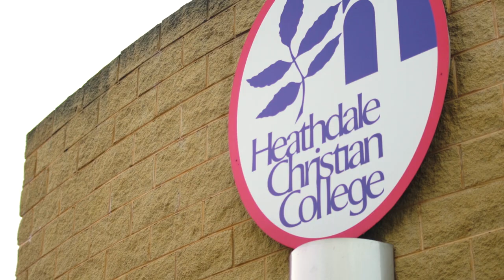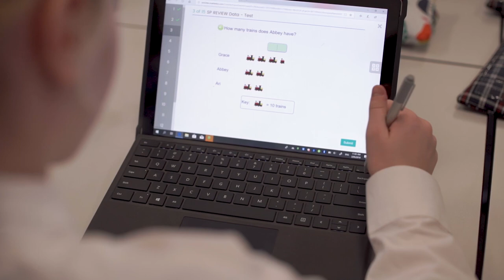Start Yr 7 With Us at Melton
In 2020, Heathdale Christian College Melton are Starting Year 7. We desire to see our students become Leaders and Influencers in their generation, helping them unearth and fulfil their God-given potential as we educate them from Prep through to Year 7 in 2020, Year 8 in 2021 and so forth...
Enquire at heathdale.vic.edu.au